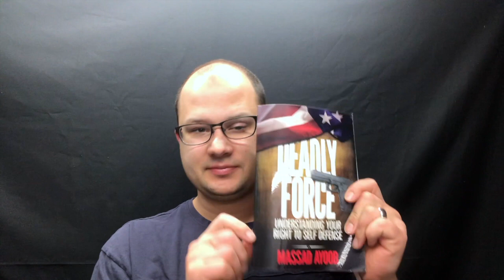Tactical Book Review: Deadly Force: Understanding Your Right to Self Defense by Massad Ayoob